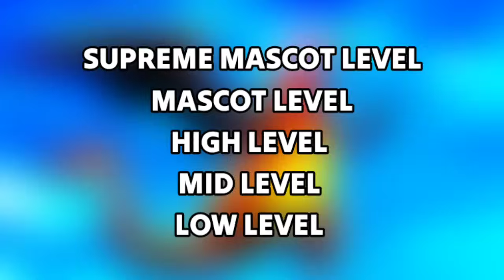Can Ash defeat all Legendary Pokemons | Episode 1 | Hindi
Hey Guys, today I have explained cab ash defeat all legendary Pokemons.

I hope u all have enjoyed the video guys. This is only for entertainment please don't take it personally. Love u all guys😘😘😘😘😘😘.